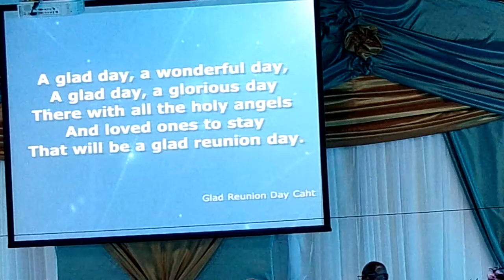Service of Thanksgiving Celebrating the Life of Lois D. Williams - Clip IV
Service of Thanksgiving and Praise to Celebrate the Life of Lois Delphine Williams (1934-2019) held 10:30 AM, Saturday, February 9, 2019, at The Church of God of Prophecy, Seagrape, Eight Mile Rock, Grand Bahama, Bahamas.
Officiating: Pastor Dwight Jennings, Sr. Pastor, assisted by Pastor Joseph A. Taylor, Pastor Emeritus, and Pastor Leroy Lightbourne, Assoc. Pastor.
Interment made in Grand Bahama Memorial Park, Freeport, Grand Bahama, Bahamas.